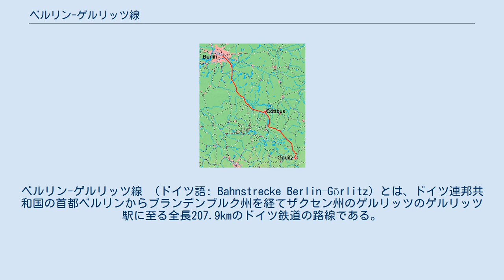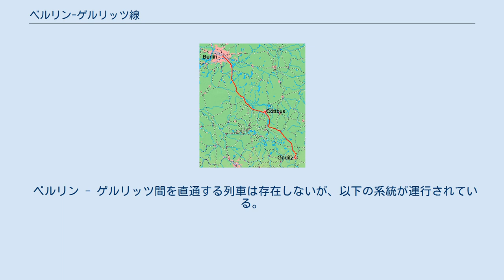ベルリン-ゲルリッツ線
ベルリン-ゲルリッツ線 （ドイツ語: Bahnstrecke Berlin–Görlitz）とは、ドイツ連邦共和国の首都ベルリンからブランデンブルク州を経てザクセン州のゲルリッツのゲルリッツ駅に至る全長207.9kmのドイツ鉄道の路線である。
 ベルリンからケーニヒス・ヴスターハウゼン、コトブスを経てゲルリッツに至る。
開業当初のベルリン側のターミナル駅はゲルリッツァー駅であったが、戦後に廃止、撤去され、跡地はゲルリッツァー公園になっている。
また同駅からベルリン環状線までの区間も廃止され、環状線から分岐する線形となった。
そのため、環状線や、ベルリン市街線・シュレージエン線・ベルリン外環状線を経て運行されている。
 1866年から翌1867年にかけて貨客併用の鉄道として開業した。
1882年に国有化されプロイセン邦有鉄道の一部となった。
 1929年にはベルリン＝グリュナウ駅まで、1951年にはケーニヒス・ヴスターハウゼンまでベルリンSバーンの線路が併設された。
第二次世界大戦後、西ベルリンに位置することになったゲルリッツァー駅は1952年に旅客営業が廃止されたが、貨物輸送は1986年まで継続された。
1988年から翌89年にかけてコトブスまでの区間が電化された。
 ベルリン - ゲルリッツ間を直通する列車は存在しないが、以下の系統が運行されている。